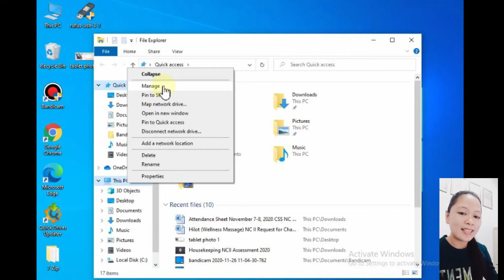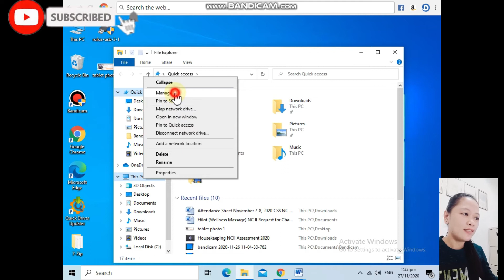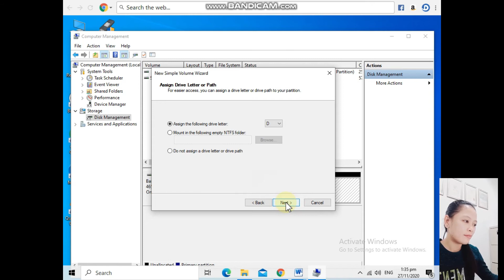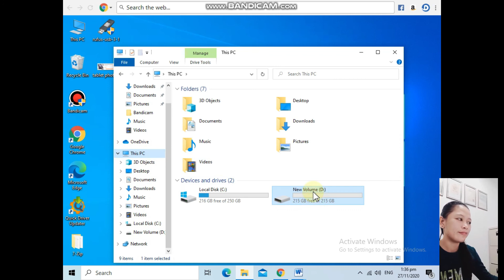Paano Mag Partition ng Drive? How to Partition Drive? I AM Llames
AM Llames
Hello guys, in this video tuturuan kita kung paano mag partition ng drive.